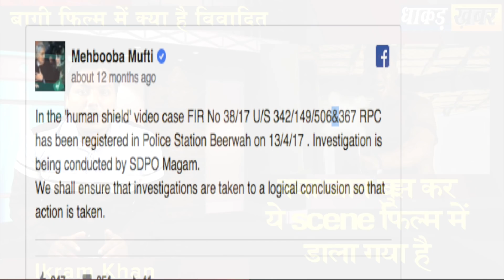क्या BAGHI-2 फिल्म से कश्मीर में विवाद हो सकता है देखिये क्यों/Baghi 2 Film Controversy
ऐसा क्या है बागी फिल्म में जिसे ले कर विवाद हो सकता है, खबर एक नजरिया है जो कुछ घटनाओ के ऊपर है फिल्म या किसी अभिनेता को ले कर हमे कोई आपत्ति नहीं है और नहीं हम फिल्म का विरोध करते है
   What is so that in a rebel film, there can be a dispute, news is a view which is above some incidents, we have no objection to film or any actor, nor do we oppose the film.Controversy